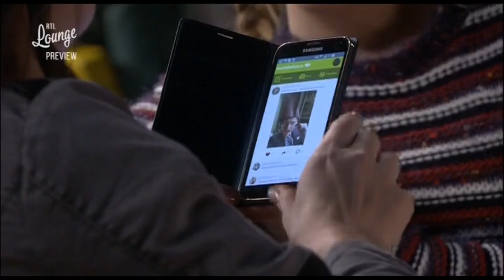GTST - Wiet en Anna | Anna weet niet waar ze het over heeft - Story line #210 (25 februari 2015)